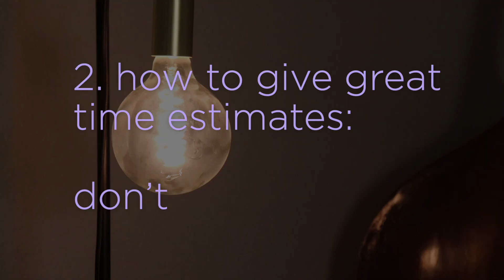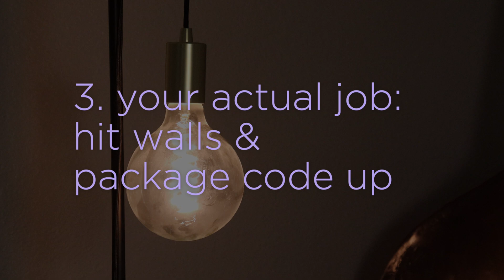4 HUGE mistakes to avoid in your first coding job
Spilling my early-career software engineering horror stories... and what I wish I knew then!

Starting your programming career (from web development to mobile) is a huge learning curve. If you keep these tips & career advice in mind, you should have an easier time.

Whether you're watching Javascript tutorials, perfecting your Python, or looking for your first job, you're not alone. You can do this!

00:00 intro
00:12 1. it takes time to ramp up
01:35 2. how to give time estimates (don't)
03:51 3. what your actual job is
04:51 hit walls, then debug
05:26 pack the code
06:29 4. your first job doesn't matter
07:43 YOU CAN DO THIS (a pep talk)